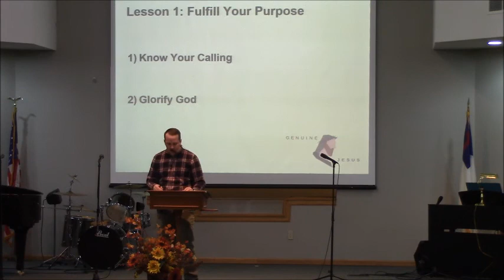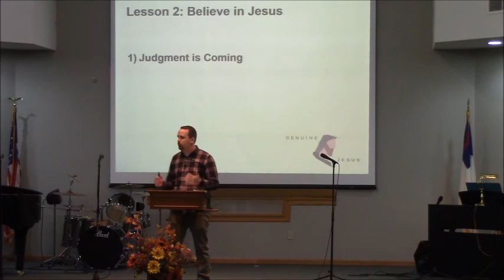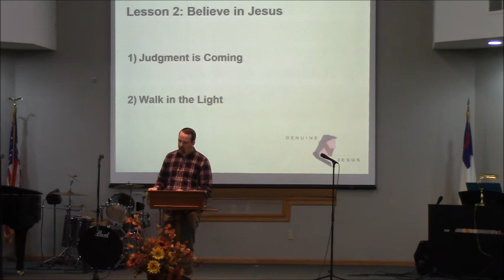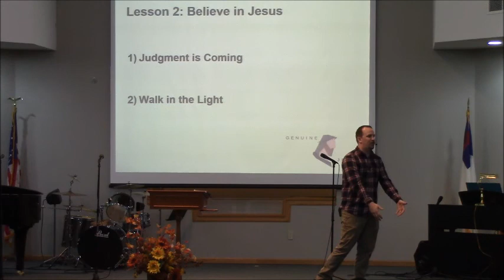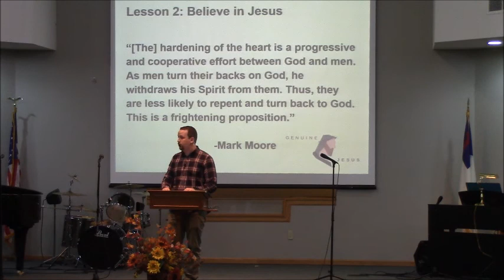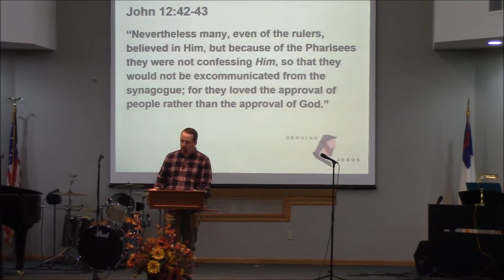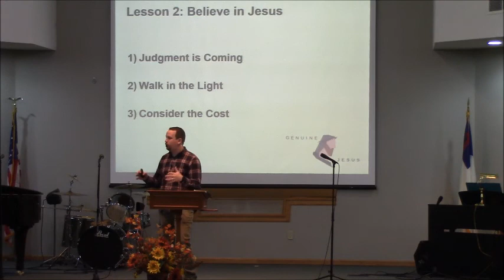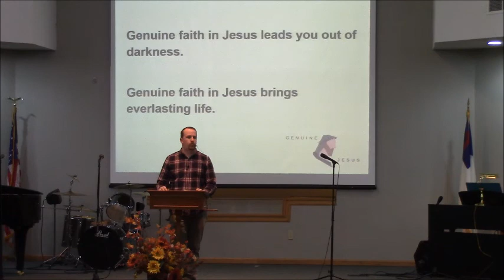Genuine Jesus: #36. "Lessons from a king" Part 2 Matt Churchill October 10, 2021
Matt Churchill teaches us some lessons from John 12:27-50.